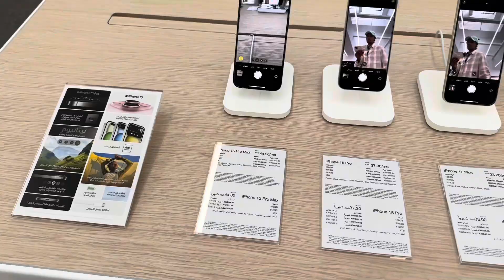Kuwait National Day | Ramoji Film City | Special Forces